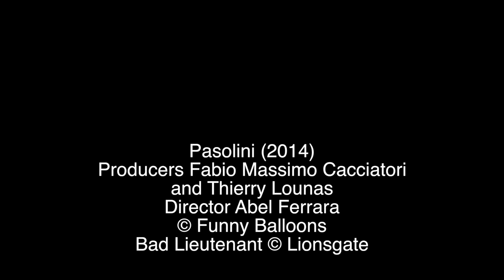Mark Kermode reviews Abel Ferrara's Pasolini | BFI Player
An appreciation of Abel Ferrara's heady and intoxicating tribute to the great Italian director. Kermode examines the similarities between the two directors whose films were equally preoccupied with sex and violence and Catholicism.